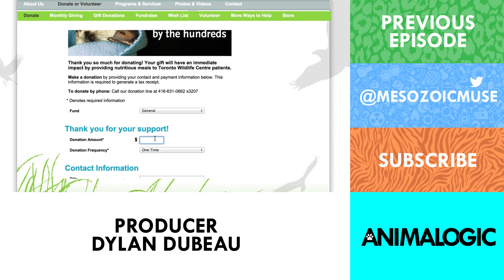Mink: Nature's Serial Killer?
Mink are more than just coats, but do they live up to their folklore reputation of being nature's serial killers? What do we know about them? And how we can bring awareness to protect them?

For more info about Toronto Wildlife Centre: torontowildlifecentre.com

CREDITS
Executive Producer: Alex Sopinka
Writer: Dr. Suzanne MacDonald
Host: Danielle Dufault
Producer: Dylan Dubeau
Camera & Editor: Andrew Strapp

Sources